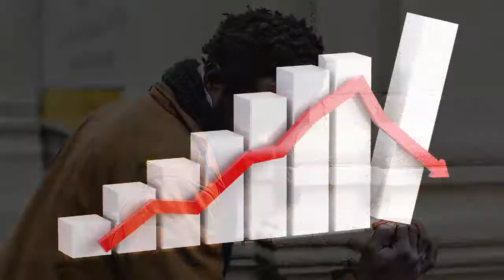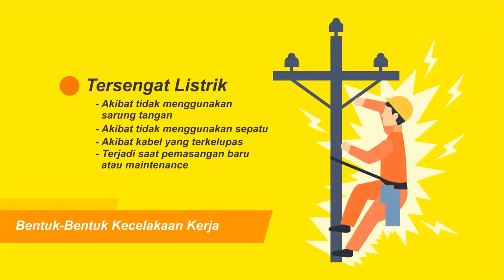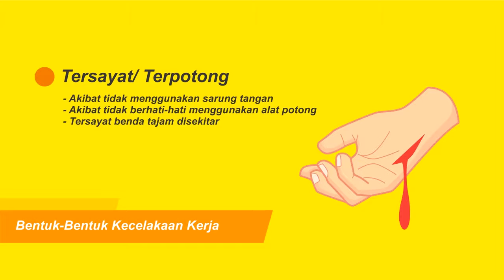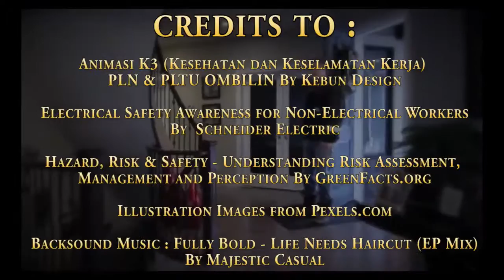Safety Induction Bahaya Listrik di Lingkungan Kerja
Video editing project for K3 Course Assignment
Fitria Alya Sari - 25117024
Environmental Engineering
Institut Technology of Sumatera

Images and Videos Illustration credit are in the end of video.